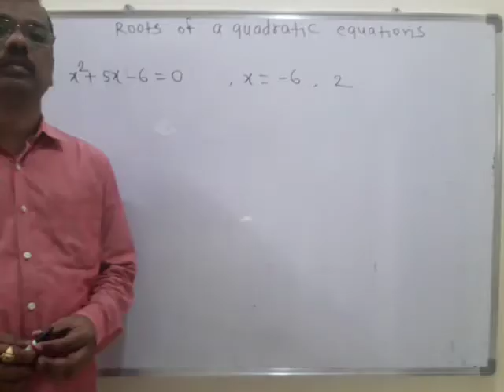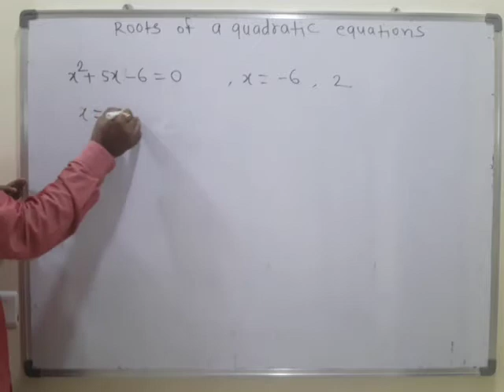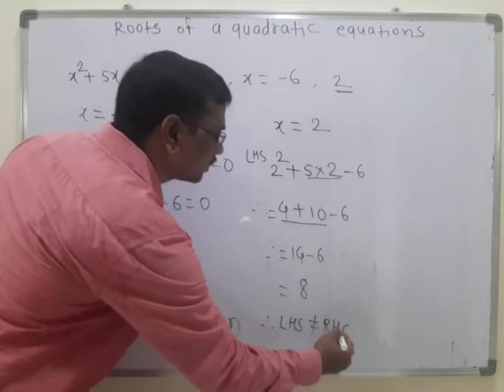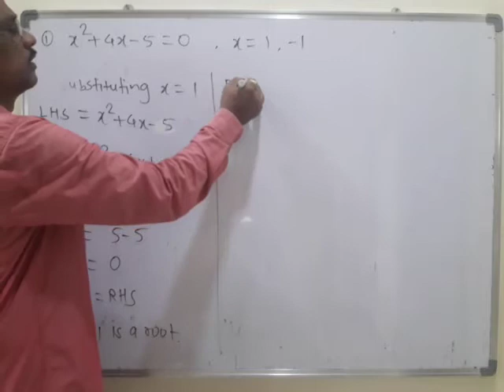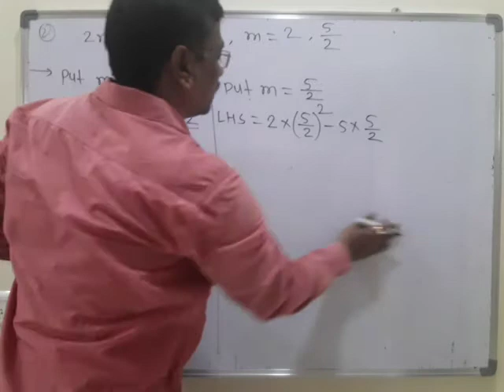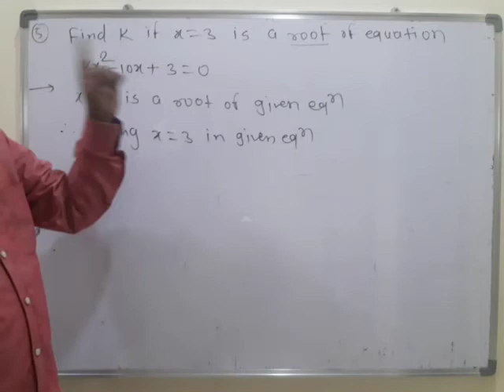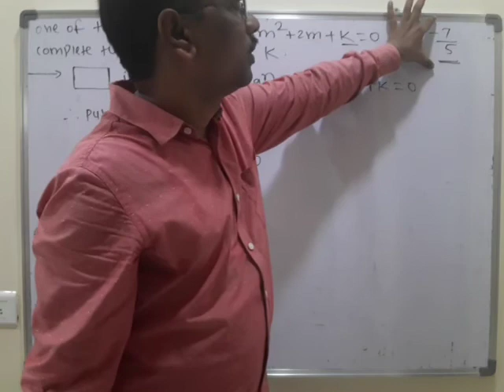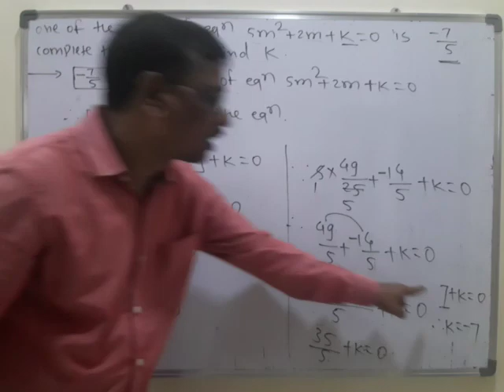Quadratic equation part-2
Maharashtra state board standard-10th part-1